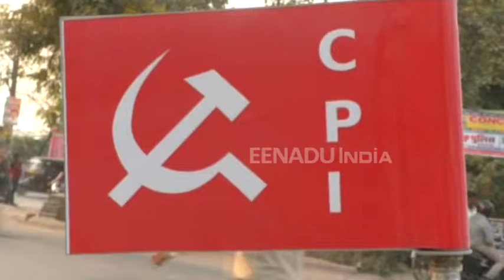किष्किंधा कांड की तरह चल रहा है राम मंदिर आंदोलन : अतुल कुमार अंजान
मऊ : एक ओर जहां देशभर में राम मंदिर को लेकर सियासी घमासान मचा हुआ है. वहीं भारतीय कम्युनिस्ट पार्टी के महासचिव अतुल कुमार अंजान ने इस मुद्दे को नई संज्ञा दे दी है. उन्होंने कहा कि अयोध्या में इन दिनों आरएसएस, बीजेपी और शिवसेना में तुलसीदास की रामचरितमानस का किष्किंधा कांड चल रहा है. बस देखना यह है कि कौन बाली, कौन सुग्रीव और कौन प्रभु राम के बहुत करीब है.